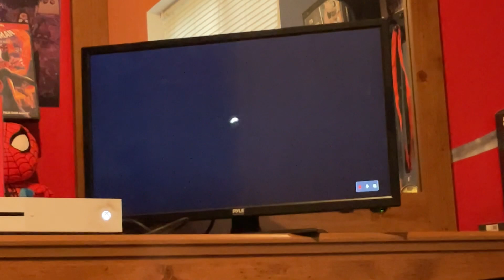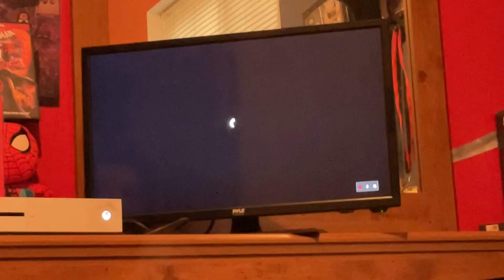My first match of chapter 5 season 1